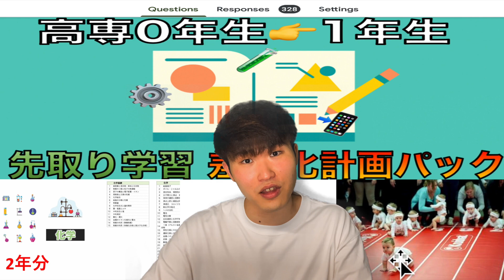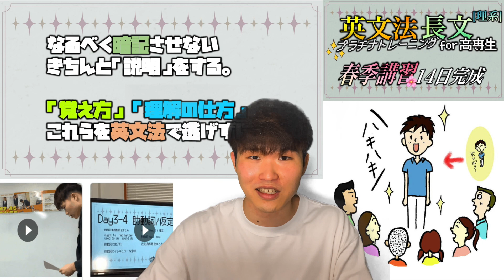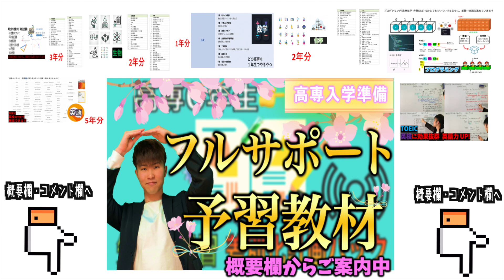【比較】高専 寮生と通生のちがい ６選 (要注意)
R5に向けた 無料 高専入試に関するメルマガ応募フォーム(週1-2通ペース)

00:00 OP
1:27 通学
2:33 課題
3:08 ご飯
3:54 部活
4:26 門限
5:02 人脈
5:46 まとめ
6:36 広告
10:39 ED (高専 高専生 高専チャンネル) .